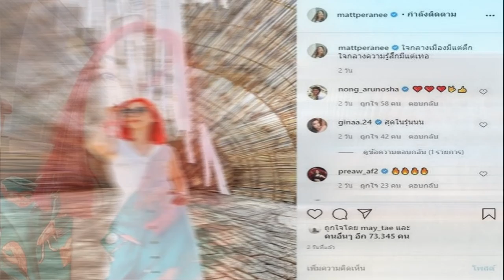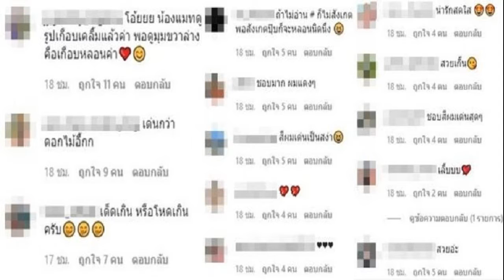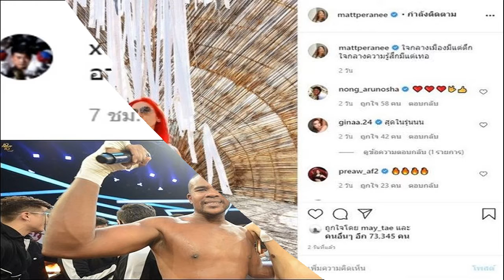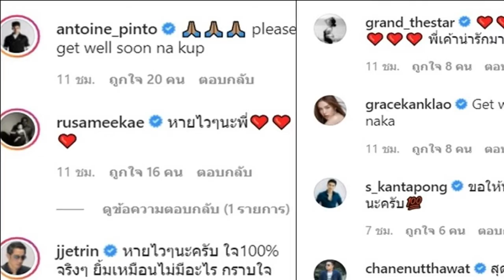น้องโนล่า เดินเก่งแล้ว คลิปน่ารักจูงมือแม่ เจนี่รับอากาศดียามเช้า